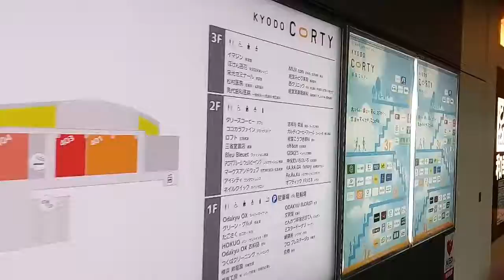【風景】経堂コルティーから見た夕日の様子、Xmas🎄、駅前バス停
小田急線、経堂駅の隣にある経堂コルティの4階、屋上庭園から夕日が沈むのを見ます。